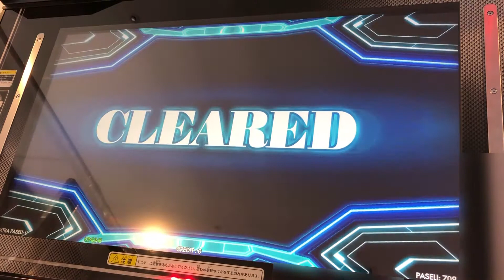【DDR A20PLUS】REVOLUTIONARY ADDICT【BASIC】